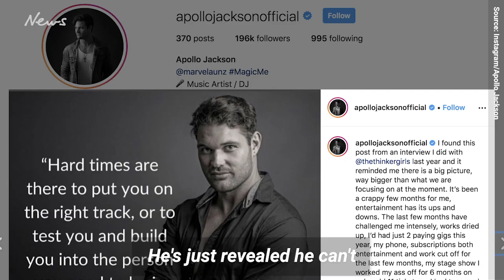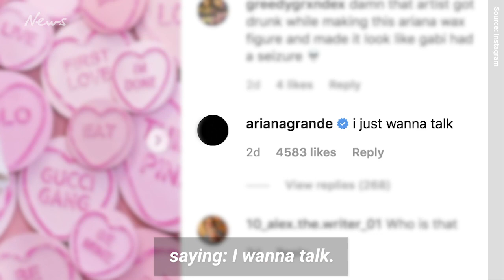The Latest: Jack Vidgen & Ariana Grande's BIZARRE new looks!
Looking for the latest in entertainment and the shocks, frocks and cock-ups across this week in showbiz? You've found it here at The Latest with entertainment reporters Bronte and Bucky. This week Ariana Grande wants to talk, Jack Vidgen can't talk (due to all the lip fillers) and nobody's talking about a former reality TV contestant.